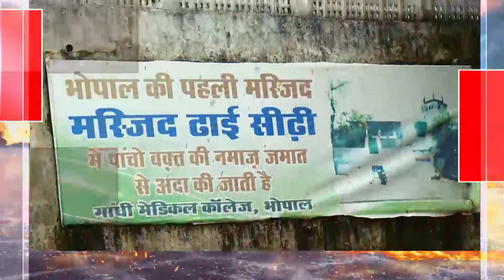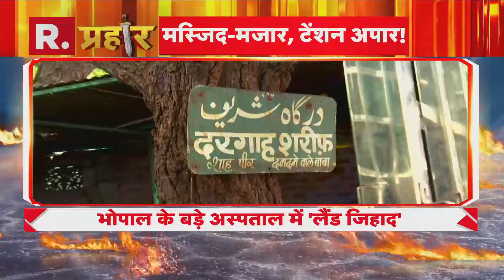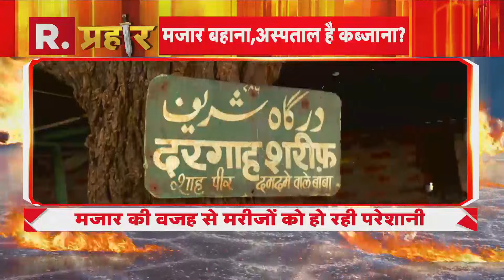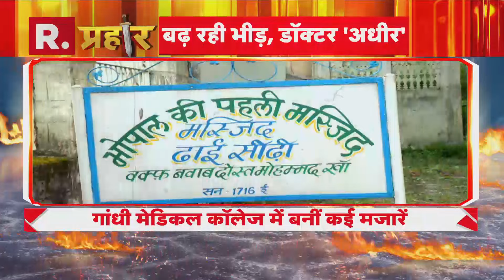Bhopal Hospital Mazar Controversy: Bhopal में 'लैंड जिहाद' पर रार, अस्पताल में कई मजार! | R Bharat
लैंड जिहाद को लेकर देशभर में बवाल मचा हुआ है. सड़क से लेकर मंदिरों तक वक्फ बोर्ड अपना दावा पेश कर रहा है. कोने-कोने पर वक्फ बोर्ड अपना हक़ जता रहा है लेकिन इन दलीलों के बीच अब मज़ार का मंज़र भी लोगों के लिए मुसीबत का सबब बन गया है. भोपाल के सबसे बड़े गांधी मेडिकल कॉलेज के परिसर और उसके आसपास मस्जिद को बड़ा रूप दिया जा रहा है और परिसर में धड़ल्ले से मज़ारों की तादाद बढ़ाई जा रही है. जिस पर लोग विरोध जता रहे हैं.